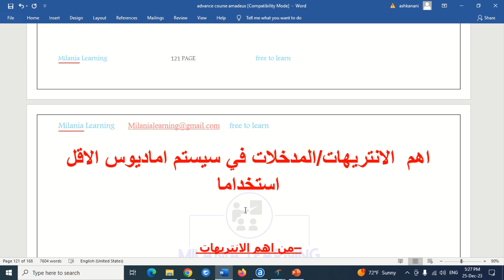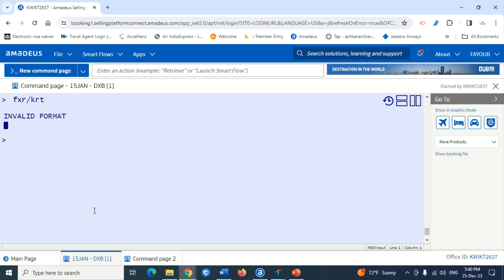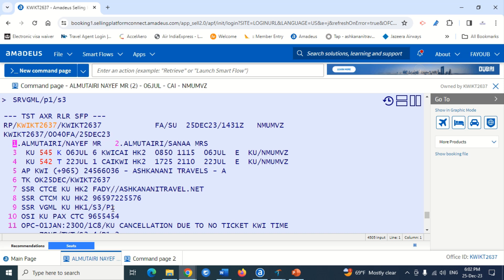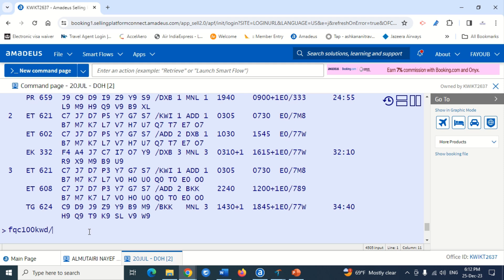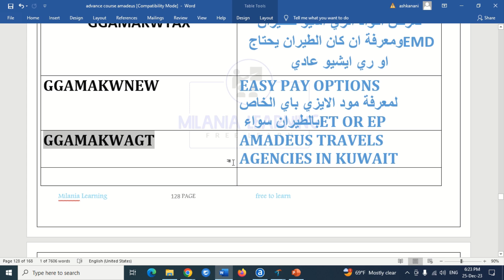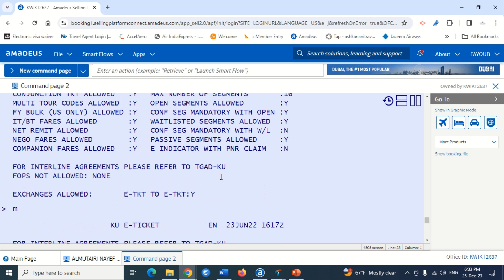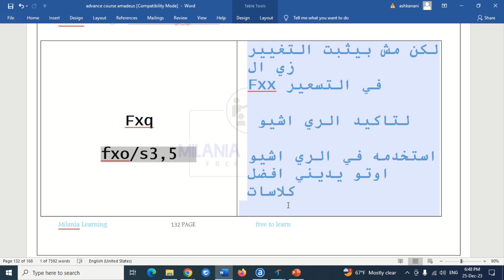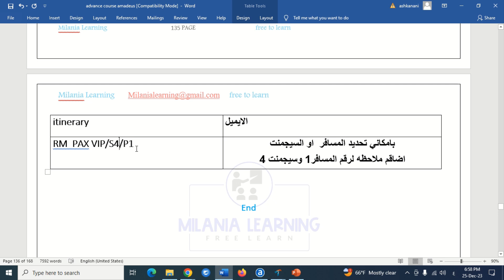اهم المدخلات/الانتريهات في سيستم اماديوس الاقل استخداما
تعريف القناه
قناه خاصة  لتعليم الكورسات التي تخص السياحه  والسفر  وهي علي انظمة اماديوس وجاليليو
وسيبر
من اول   اصدار التذكره الي تغييرها الي استرجاعها علي التلات انظمه
لتاهيل الشباب العمل بمجال السياحة وشركات الطيران والمطارات